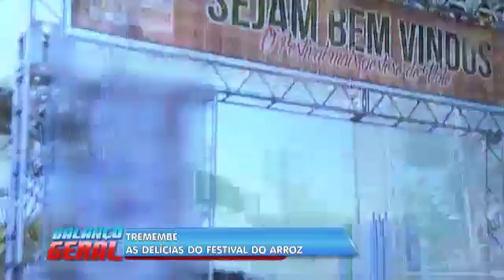AS DELÍCIAS DO FESTIVAL DO ARROZ_BALANÇO GERAL ESPECIAL_02/06/2018